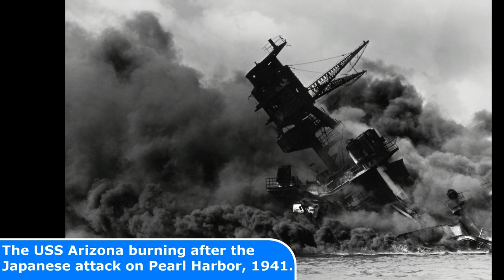25 RARE Historic Photos form WW2 that will TEACH YOU History!!!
25 RARE Historic Photos form WW2 that will TEACH YOU History!!!

Today's Historic Photos:
1  British Soldiers on Train Tracks, 1944.
2  U.S. Troops wading through water.
3  Senior American commanders of the European theater of WWII.
4  B-24 Liberators under construction at Ford's Willow Run line, 1942.
5  German POW in Aachen, 1944.
6  The USS Arizona burning after the Japanese involvement on Pearl Harbor, 1941.
7  Pom-pom gun crews on H.M.A.S. Napier.
8  German girl is overcome as she walks past the bodies of some of the 800 slave workers murdered by SS guards.
9  German Officers led back after talk with Allied Officers
10  A 2,500 pound German bomb in London was removed by Army sappers.
11  Piles of dead prisoners
12  American mortar crew in action near the Rhine, 1945.
13  Rebirth of a French Town, 1944.
14  German prisoners, 1945.
15  Torpedoes being assembled in a factory in the United Kingdom.
16  American soldiers watch as the Tricolor flies from the Eiffel Tower again, 1944.
17  At the German camp at Wobbelin.
18  A carrier crew hands out chocolate to Dutch civilians .
19  French civilians chat with American troops, a corpse of a German soldier to their feet.
20  Tube stations were used as air raid shelters by Londoners
21  British troops and Belgian refugees, 1940.
22  A mother and baby both in gas-masks during 1941.
23  Tank Production in England, 1941.
24  Lockheed F-5 Lightning
25  An overturned German tank left by a roadside in France, 1944.